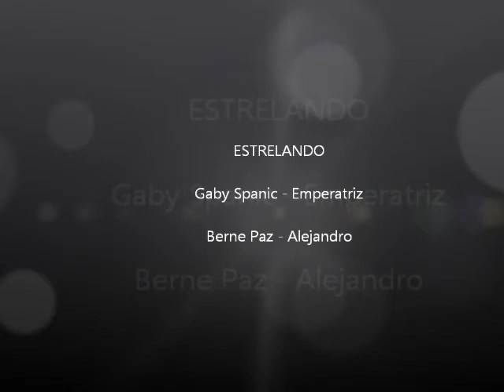Emperatriz e Alejandro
Emperatriz e Alejandro - Uma história de amor.